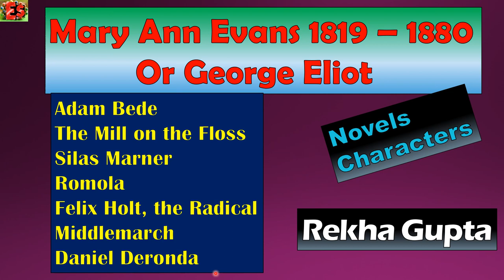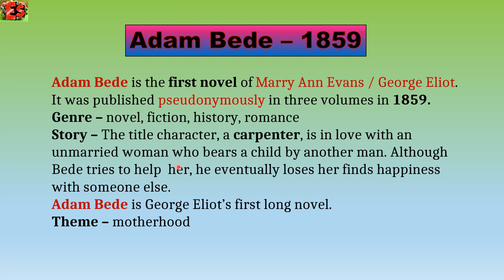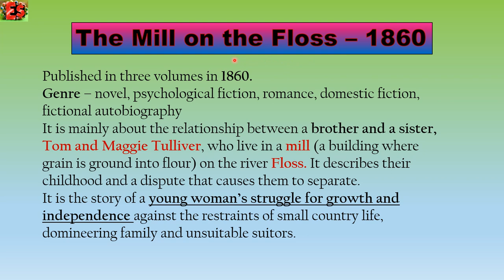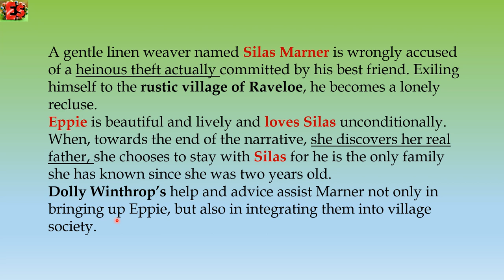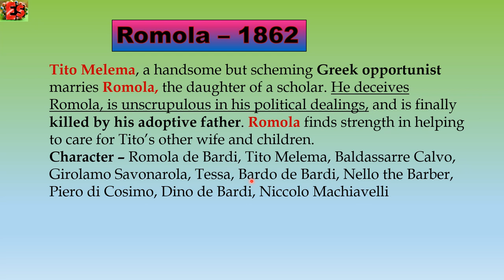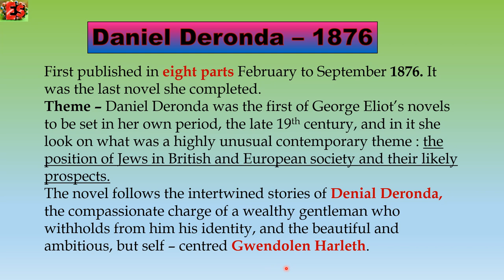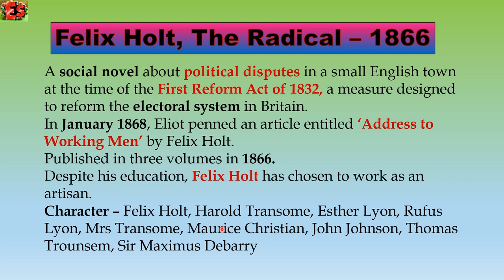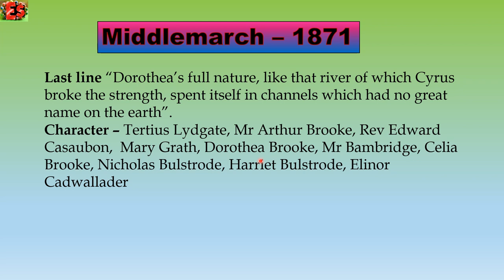George Eliot ||English Novelist|| UGC NET TGT PGT Lt GIC KVS NVS Assist Prof GATE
Hello viewers welcome to the englishstudy channel with new video on Mary Ann Evans or George Eliot and her important novels and their character to enhance the knowledge of aspirants and to guide them for their upcoming exams hold in India related to English literature.
It is an effort to provide them a better chance of preparation and study for their exams so that they can feel ease in their upcoming exams and score high marks to ensure jobs for them.